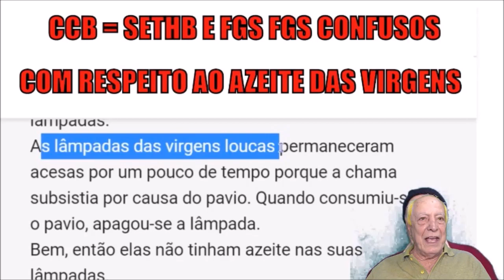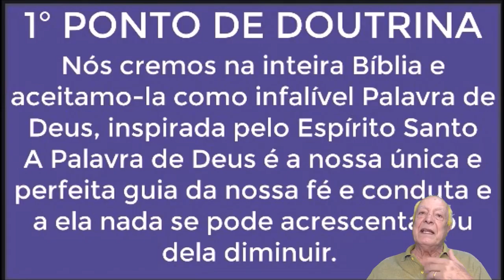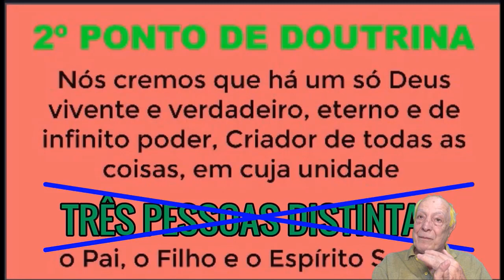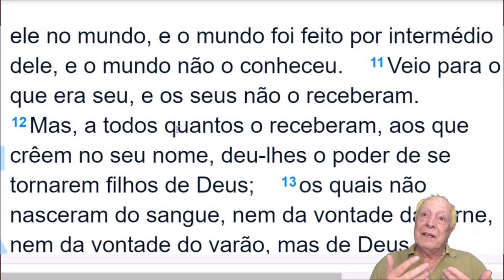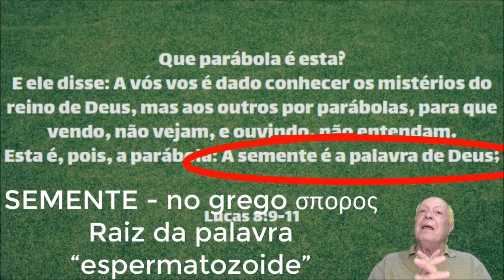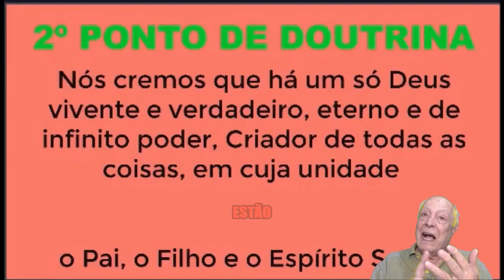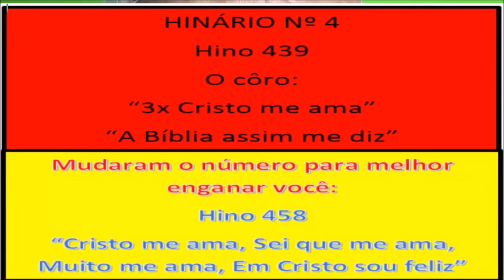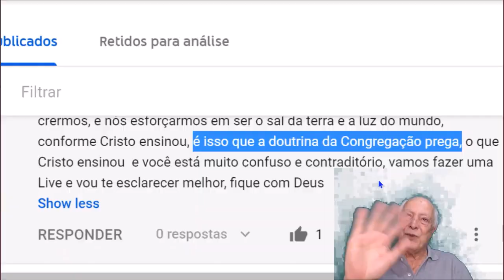CCB SETHB E FGS FGS "tão memo crente lá nos zome"